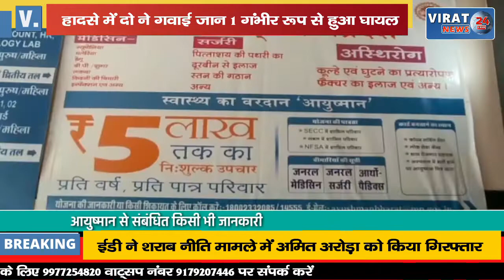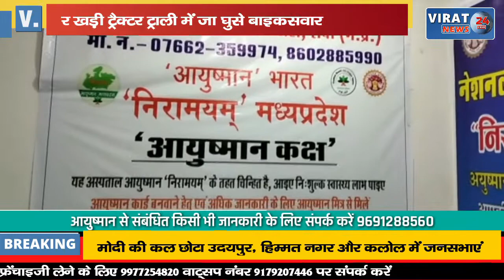आलोट-बड़ोद रोड पर खड़ी ट्रैक्टर ट्रॉली में जा घुसे बाइकसवारहादसे में दो ने गवाई जान !